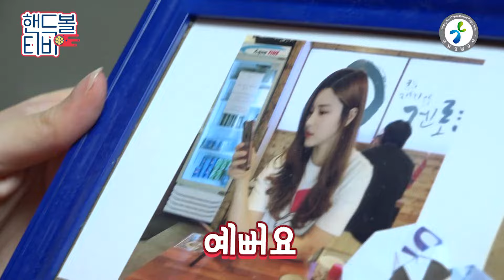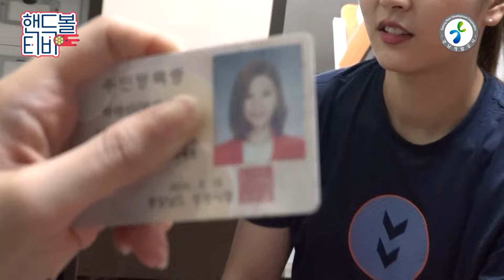[핸드볼티비] '조회수 1위' 박하얀의 방을 '최초 공개'합니다